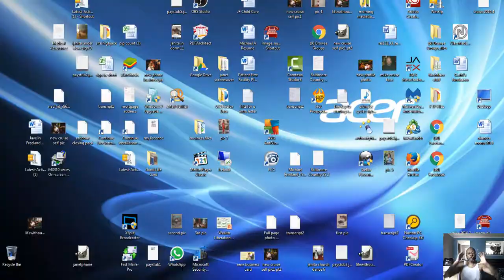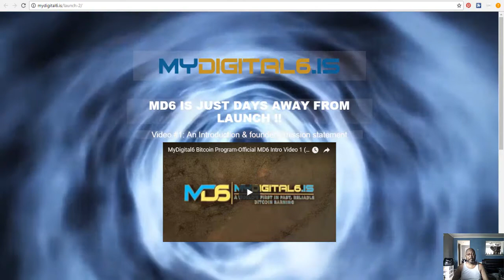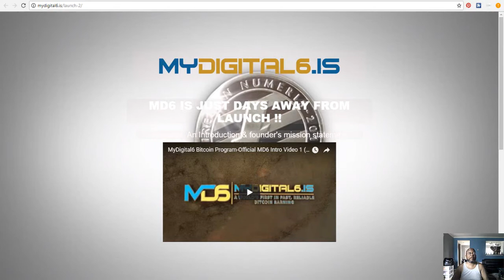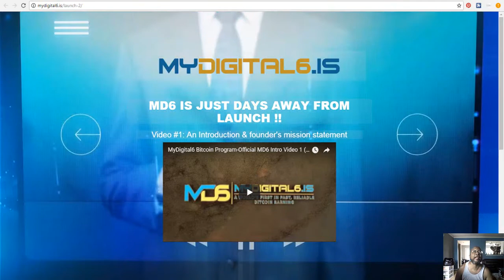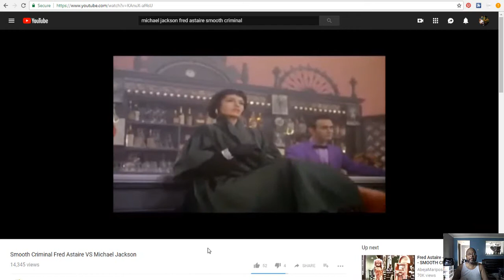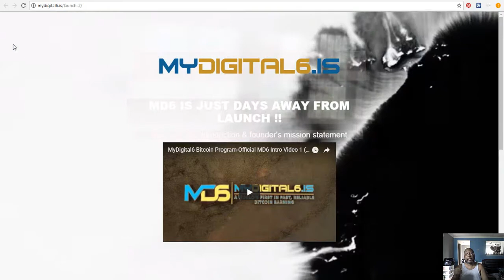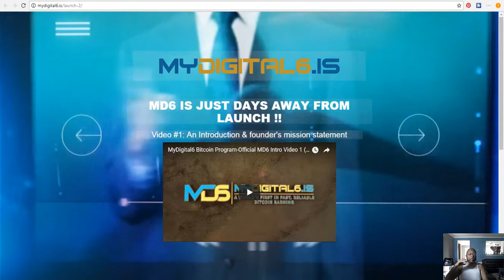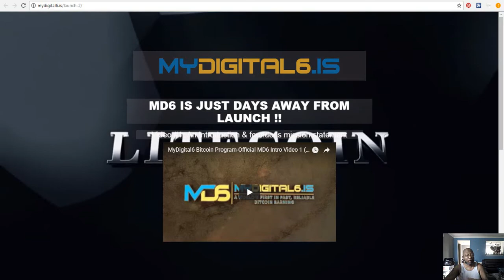MYDIGITAL6 A revamped Scam?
It's really funny to me how already people are labeling MyDigital6 as a scam, only to end the post with a link to thier opportunity to try to lore you away. Here is my review on MyDigital6 and why I'm happy as the other people who see the opportunity. Revamped Scam? No... more like an dated powerful version of an idea from a time gone by. Lock your spot below!